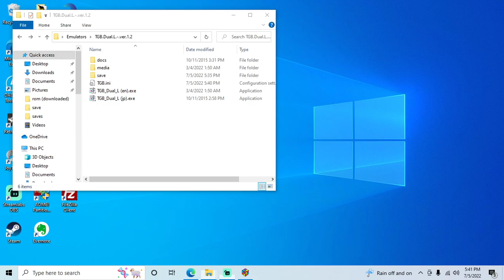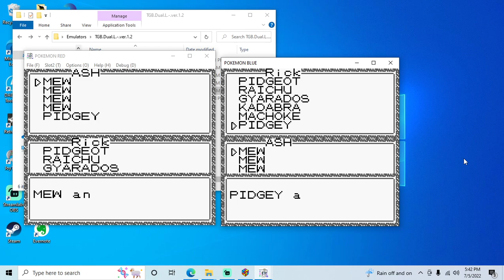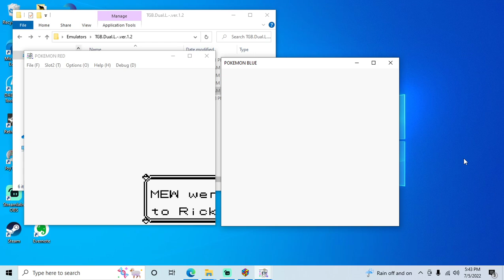Pokemon Blue Version - Game Boy playthrough part 52 (recorded 2022-07-05)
This take was played on the TGB-Dual emulator with a PS5 controller.

During this part I copied my save file over to TGB-Dual to trade an extra Pokemon with an official Pokemon Red version Mew distribution cartridge's save file. This brought my Pokedex total to 151, making this living Pokedex 100% complete.